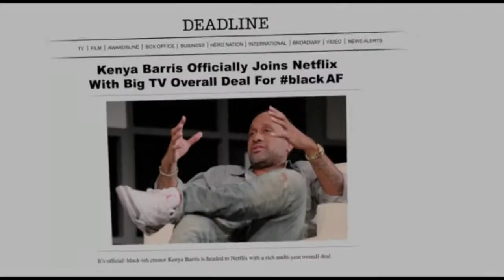BLACK AF REVIEW - Should we cancel Kenya? | Watching for a friend | Beautuful Black Woman Reacts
BLACK AF REVIEW - Should we cancel Kenya? | Watching for a friend | Black Girl Reacts

Hello friends! I hope you enjoy my review of the new Netflix Series blackAF starring Kenya Barris and Rashida Jones!
Tell me what you think about Black AF! Do you think Kenya should've represented a wider range of skin tones and hair textures in this series? What did you think of episode 5 of the series? Could you relate?

Watching for a Friend
All music is from Music Bed